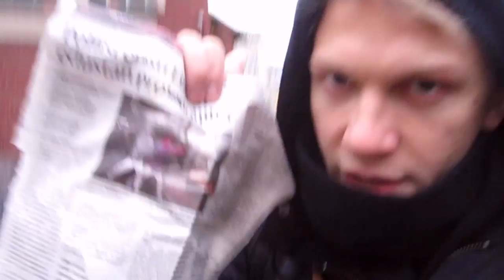Lähiöst linnaan -mielenosoitus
Vlogin ekassa jaksossa raportoidaan Lähiöst linnaan -mielenosoituksesta.